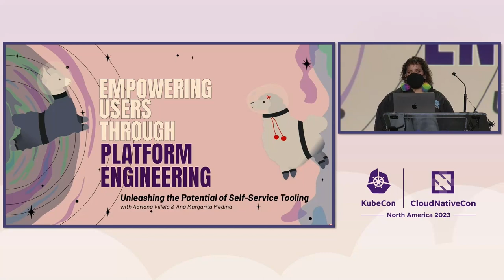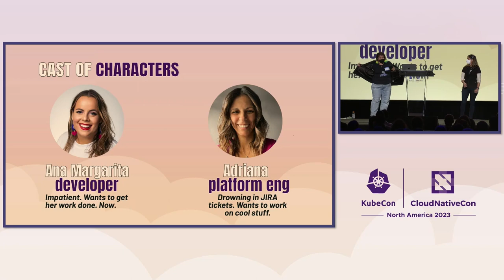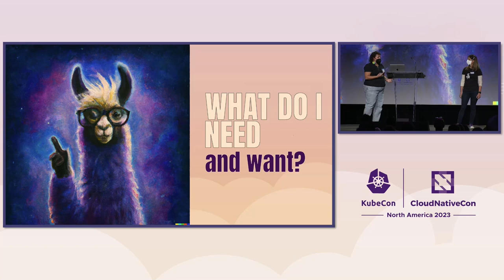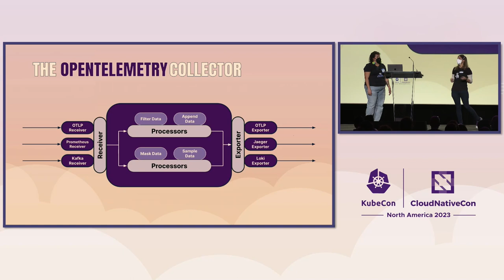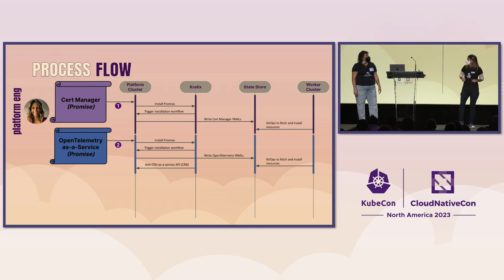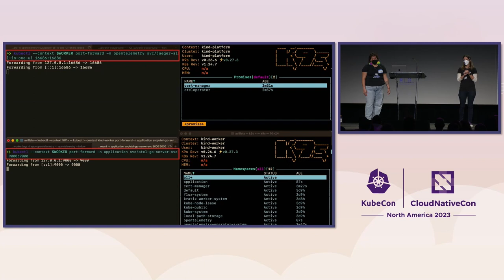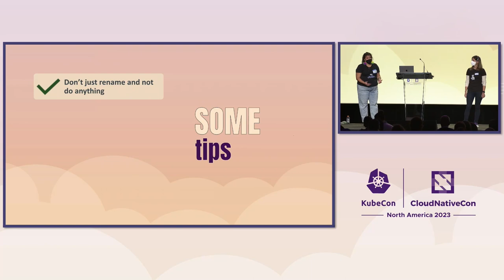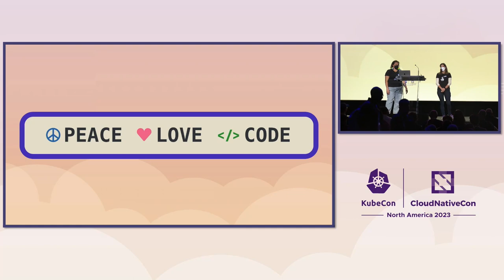Empowering Users Through Platform Engineering: Unleashing... Ana Margarita Medina & Adriana Villela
Empowering Users Through Platform Engineering: Unleashing the Potential of Self-Service Tooling - Ana Margarita Medina & Adriana Villela, Lightstep

Over the past two decades, the software industry has witnessed a transformative shift in how organizations operate. Among the newer manifestations is the emergence of Platform Engineering (PE). In 2023, there exists a widespread desire to address the question: “DevOps vs SRE vs Platform Engineering?” But must it be an either-or scenario? DevOps initially prioritized collaboration, while SRE incorporated customer impact and reliability. As companies grew and faced increased complexity, SRE teams expanded to ensure reliable online experiences. Platform Engineering (PE) builds on DevOps and SRE, focusing on customer-centricity and considering developers as internal customers. This talk gives an overview of Platform Engineering and explores the benefits of prioritizing self-service tooling. Witness a live demo combining CNCF projects and other open-source tools to create a reliable platform that ensures customer satisfaction, both internally and externally.